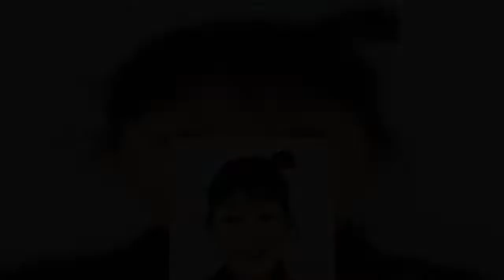松嶋尚美が「バス旅」で「あゆは漏らしてそう」言いたい放題に大ブーイング！